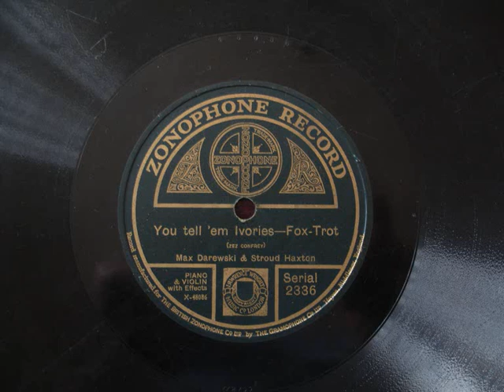You tell 'em Ivories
You tell 'em Ivories fox trot performed by Max Darewski and Stroud Haxton on an old 78. I recorded this small extract from the record in 1972 and sadly the record has since been broken, so I'm unable to offer the complete recording.